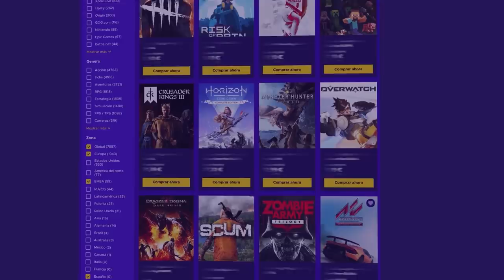Un HACKER me DICE BOT | Crystal Guard | Caramelo Rainbow Six Siege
✅ Un HACKER me DICE BOT en este Gameplay de Rainbow Six Siege español en Crystal Guard.